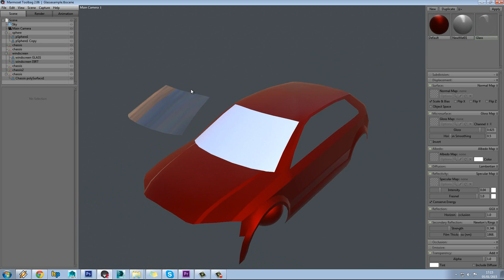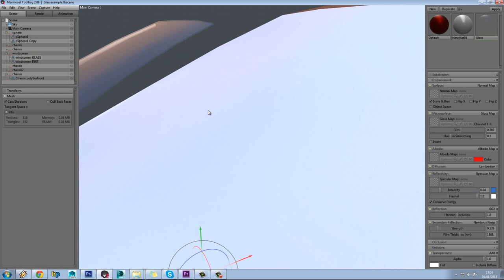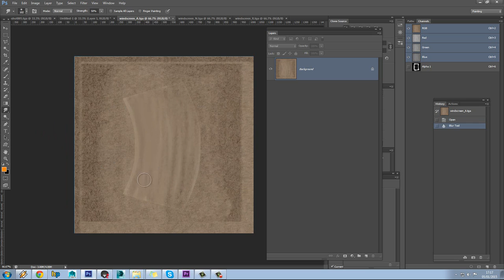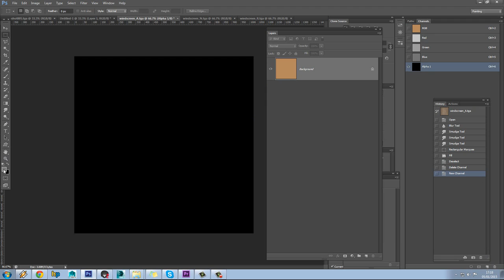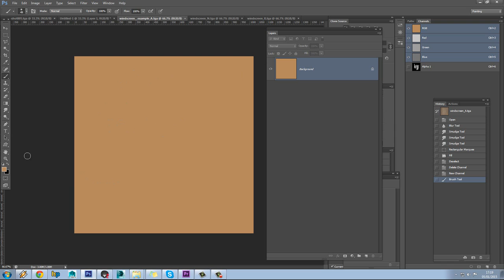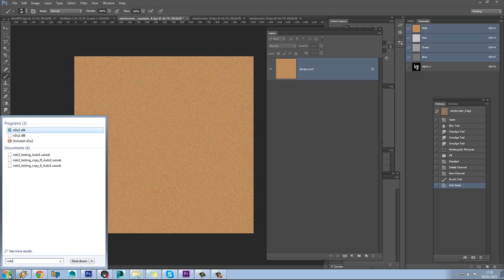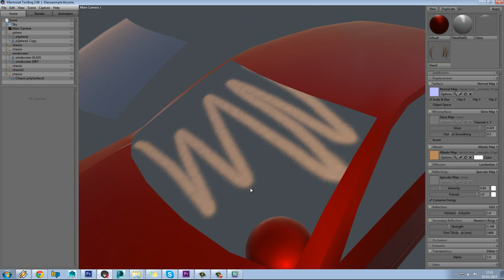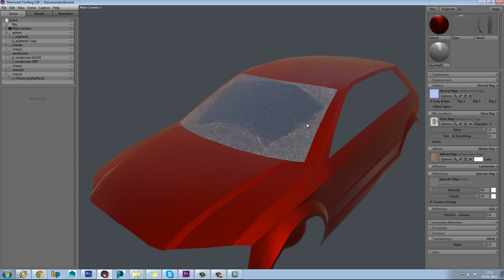Marmoset Toolbag 2 - Dirty Glass Tutorial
How to create glass with mud on it, you can download the project file here: